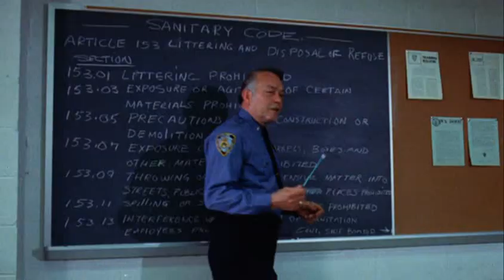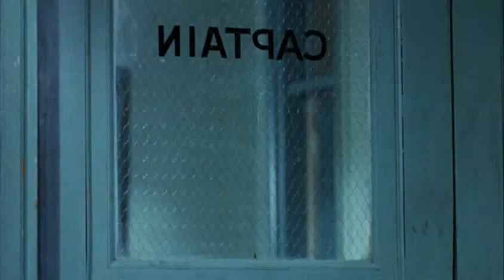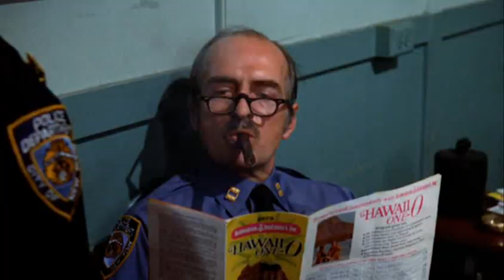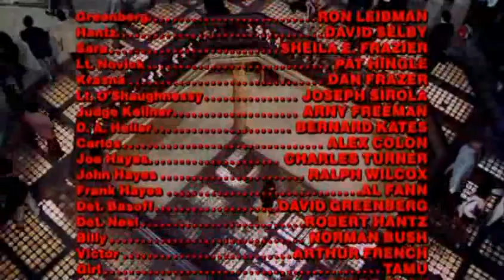Due supercolt a Brooklyn (1974) di Gordon Parks (film completo ITA/ENG)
David Greenberg e Robert Hantz, due inseparabili amici vengono affidati al XXI Distretto per indagare su uno spaccio di droga che stanno infastidendo alcuni poliziotti corrotti.